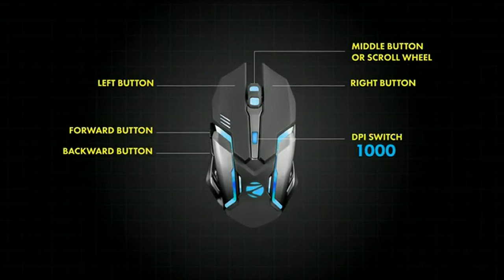Best Gaming Mouse and Keyboard under 1500 Rupees I Zebronics Transformer Review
*Aluminum body, laser keycaps
*104 keys including integrated multimedia keys
*Multi-color LED modes with 3 brightness levels
*The gaming mouse has breathing LED
*6 buttons, DPI switch
*Up to 3200 DPI
*Long and strong cable
*Gold plated USB